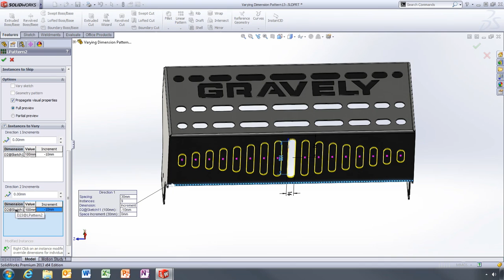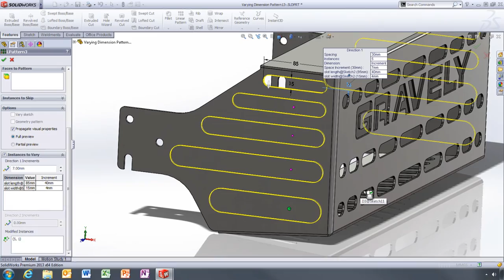SolidWorks 2013: Varying Dimension Patterns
Quickly create variations of pattern instances with expanded SolidWorks® patterning capabilities.

- Save time and reduce the number of features
- Increment feature spacing or size in linear and circular patterns
- Select any feature dimension for variation
- Override individual instance dimensions

Get the full details about SolidWorks 2013 on our website--no registration required!